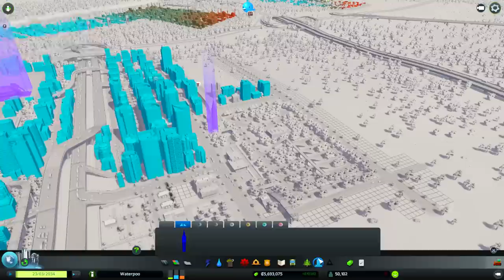Cities Skylines - Ep.15 : The Stark Tower!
I hope you all enjoy! Stay amazing and thank you for being awesome!